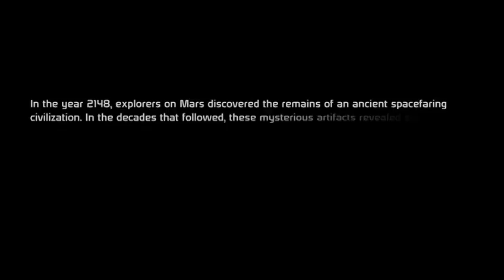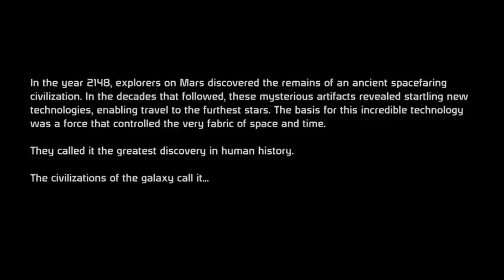BioWare Chronicles - Mass Effect - E17 - The Fate of the Galaxy, Part I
aka "Geth Jiggy Wit It"

In this, the finale for Mass Effect 1, we want to tryyyyyy defyyyyying gravityyyyy while also killing millions and millions of Geth. Oh and we save the galaxy. For now.